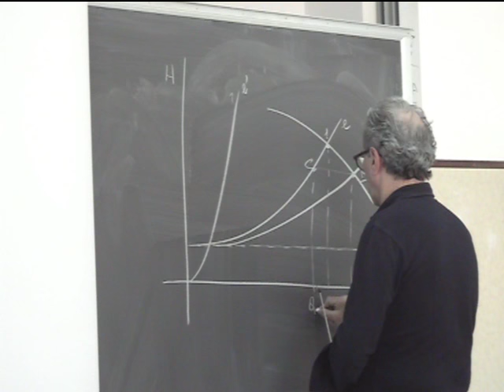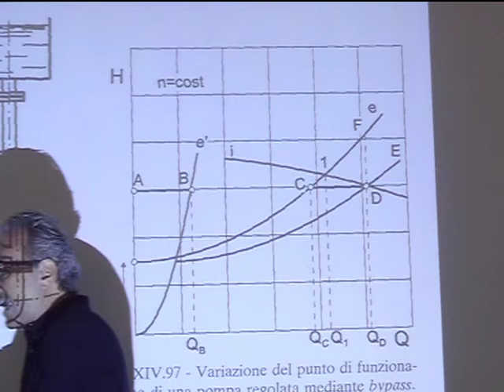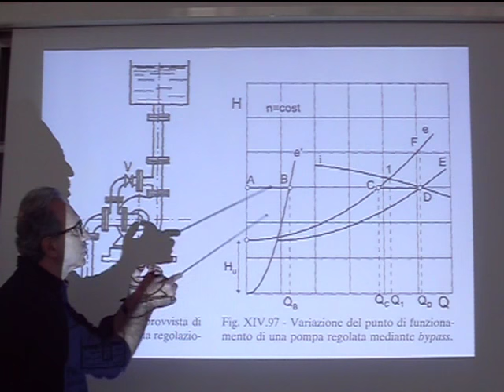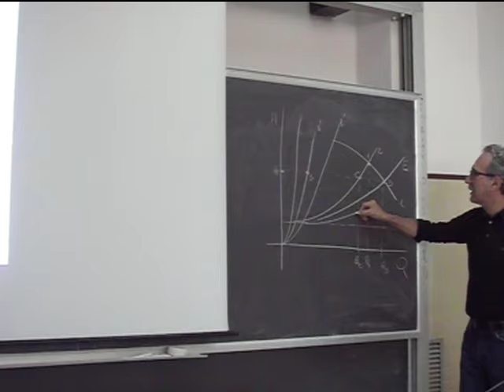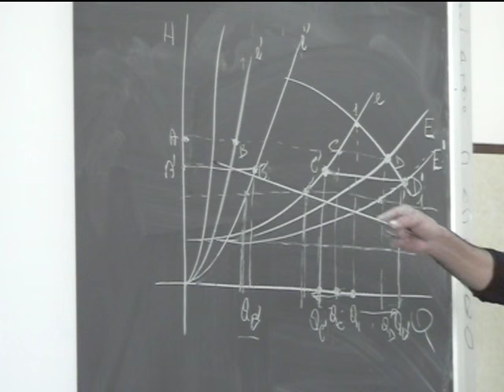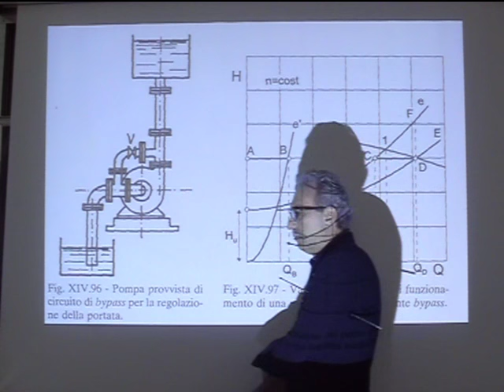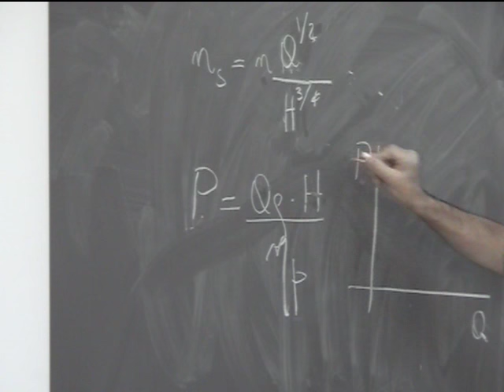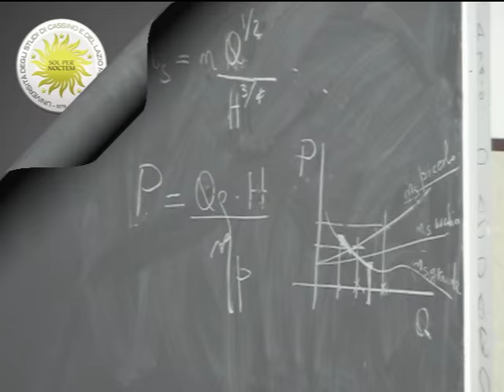Lezione 42b Macchine e sistemi energetici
Regolazione della portata.